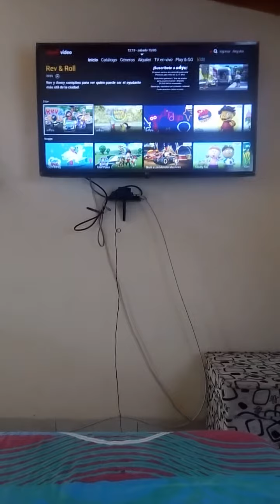los contenidos que podemos ver en clarovideo